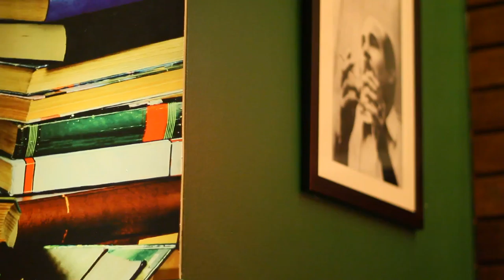Free Stock Footage